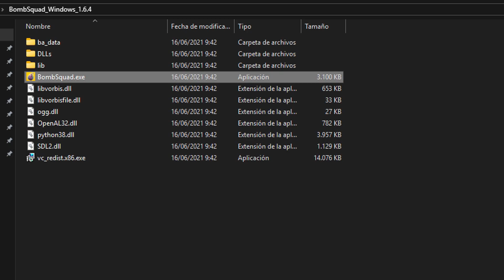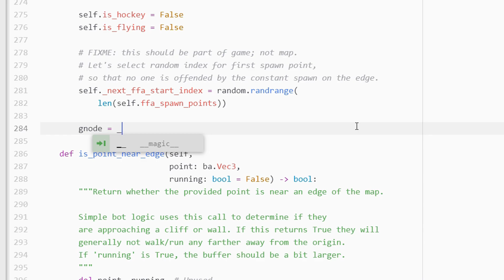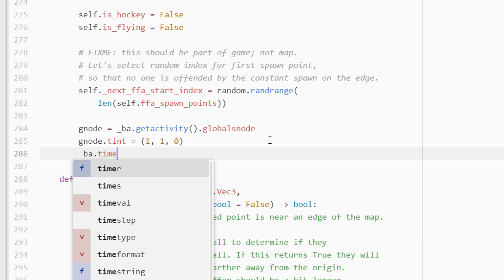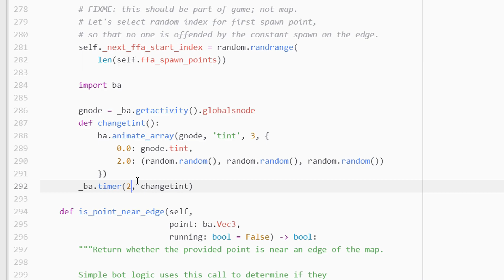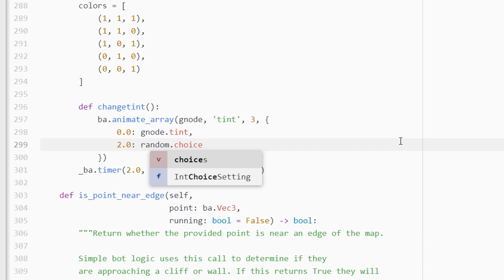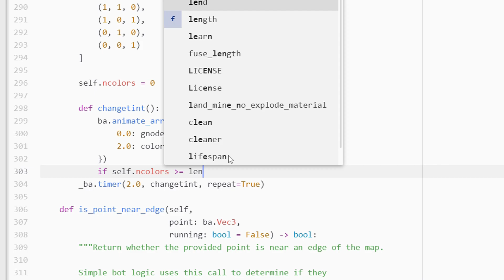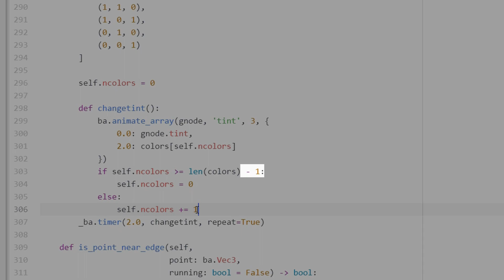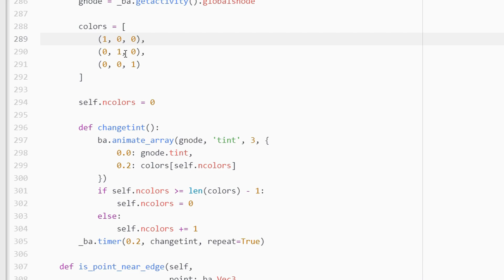[TUTORIAL + ANIMACIÓN] Cambiar el COLOR de los MAPAS automáticamente en BombSquad | byANG3L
🟥🟩🟦 DESCARGAS Y MÁS 🟦🟩🟥

Crea nuevos efectos para tus mapas, has que cambien de color automaticamente, como si de una fiesta se tratase, con colores que tu seleciones o aleatoriamente.

🔹 ¿Quieres un personaje personalizado?

🔽🔽🔽 VIDEO - DESCARGAS 🔽🔽🔽

🔽🔽🔽 MÚSICA 🔽🔽🔽

🔹 INTRO: DM Galaxy - Paralyzed ft. Tyler Fiore
🔹 ES_Ocean Roads - Swif7

🔽🔽🔽 SOCIAL 🔽🔽🔽

🔽🔽🔽 VIDEOS 🔽🔽🔽